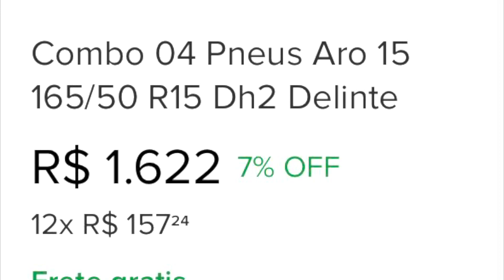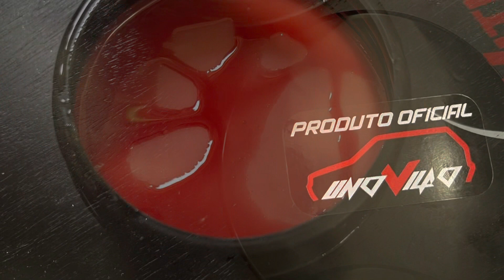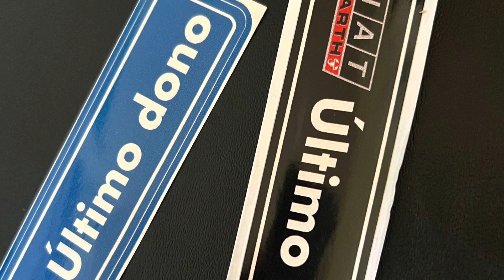ATUALIZANDO FIAT UNO FIRE PARA UM PRÓXIMO NÍVEL/ Rodas 17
fiatuno carrosrebaixados reformafiatuno ATUALIZANDO UM UNO FIRE PARA UM PRÓXIMO NÍVEL! Olha essa ideia de projeto de um dos seguidores da página!
Esse uninho já está dando o que falar!